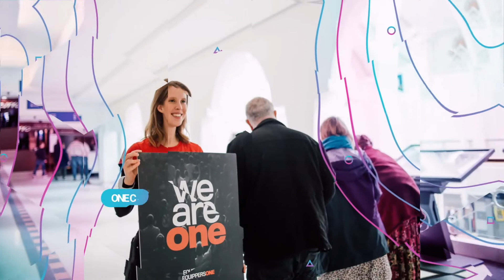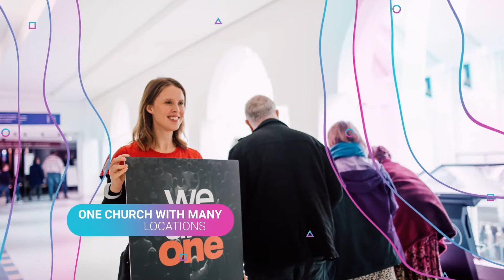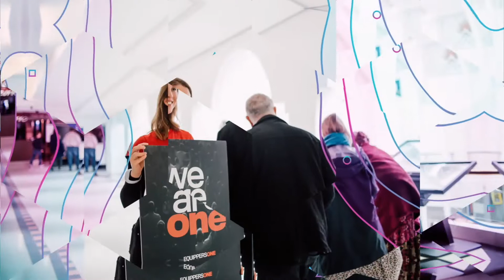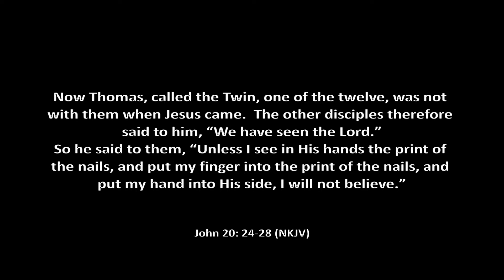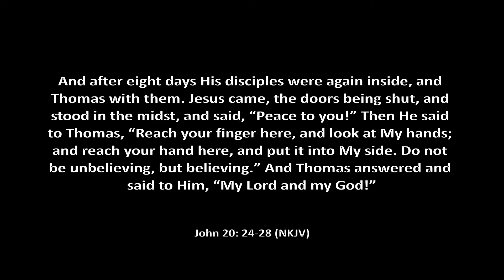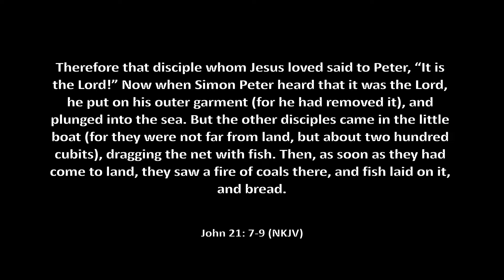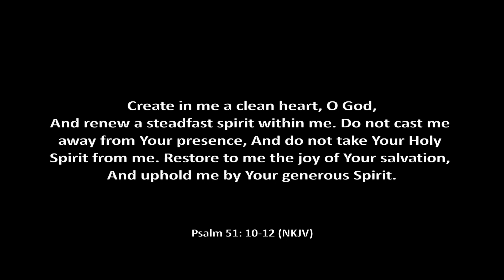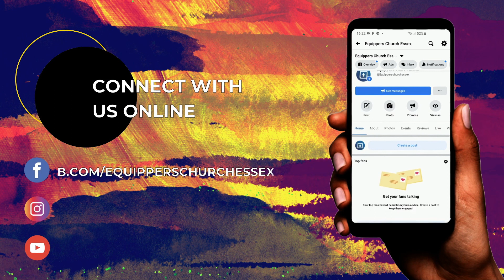Equippers at Home | Pastor Barry Roberts | Jesus Showed Himself Again | Sunday 28th August 2022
Title: Jesus Showed Himself Again